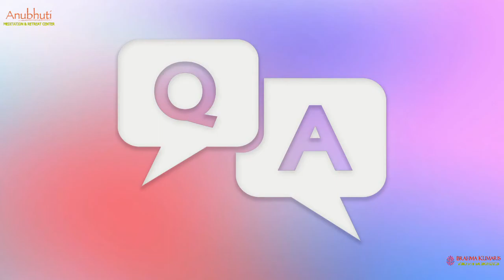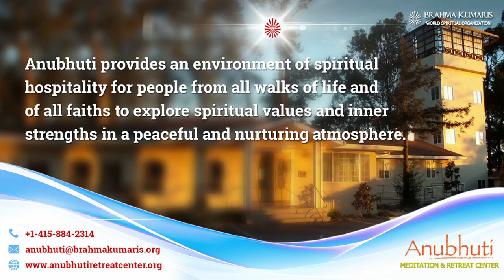जो चाहे वो पाये - Law of Attraction || Session: 2 || By BK Kabirbhai || Anubhuti Meditation